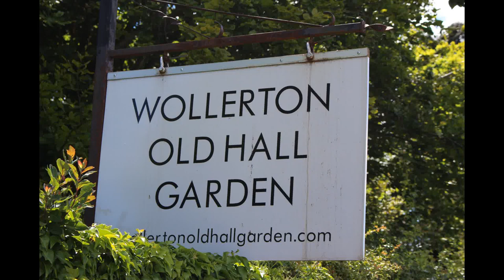Wollerton Old Hall Garden HD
Landhaus aus dem 16.Jahrhundert mit Arts and Craft Stile Garten. in Shropshire England.
See more videos about English Gardens on my Channel
Helenina `s Garden Dreams